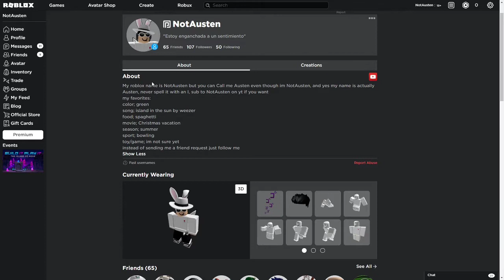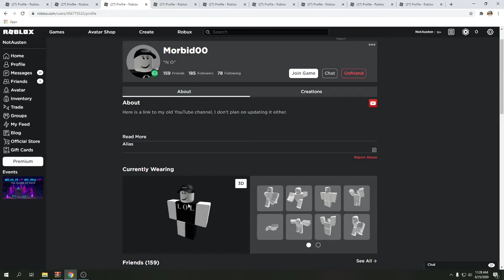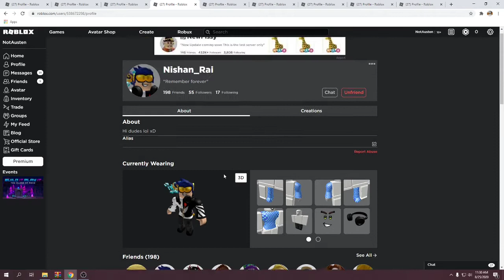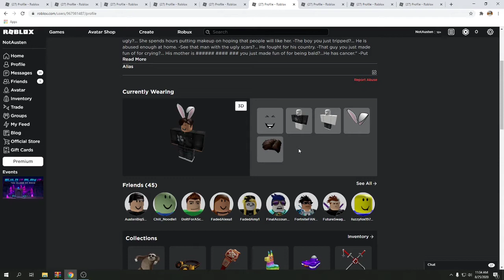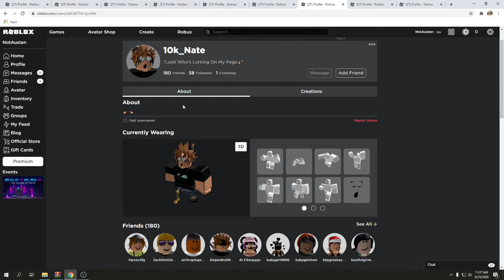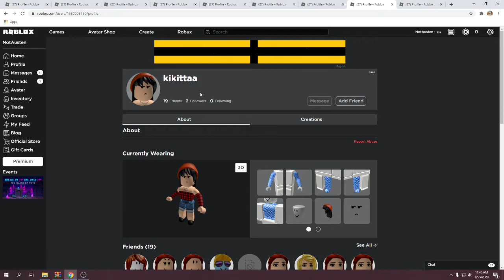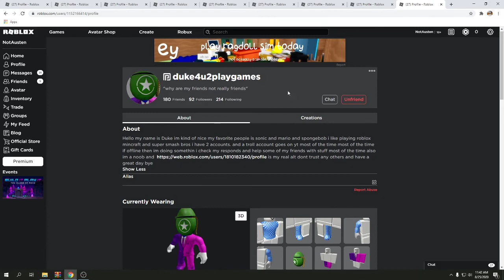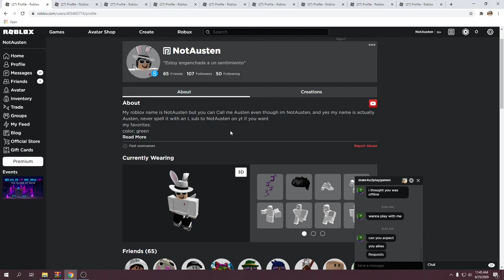Rating your roblox profiles (Was to nice lol)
I might do another one in the future also join my discord if u want also you might think that I gave them I high rating bc most of them are my friends but no I just like there name and avatars